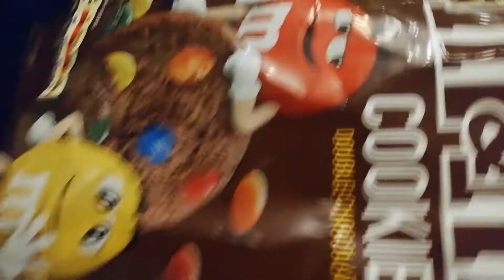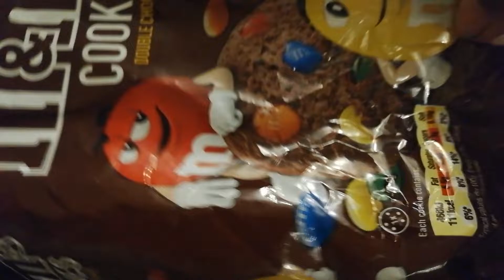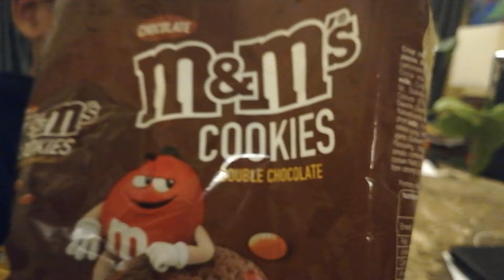m&m cookies review